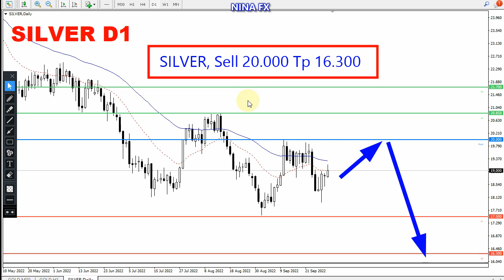Silver Technical Analysis for October 3, 2022 by Nina Fx